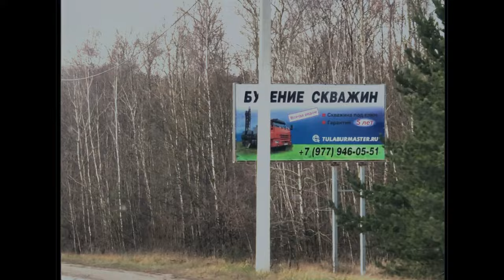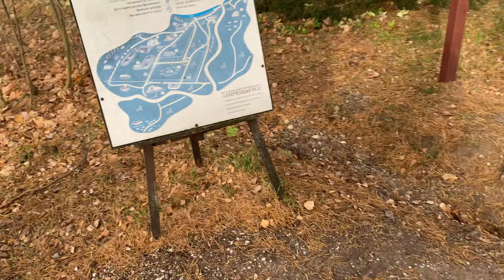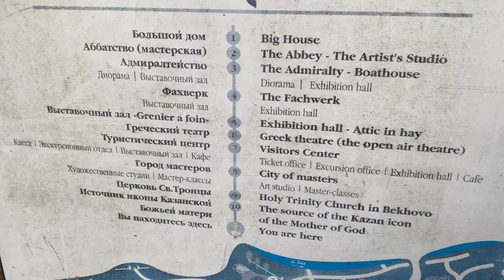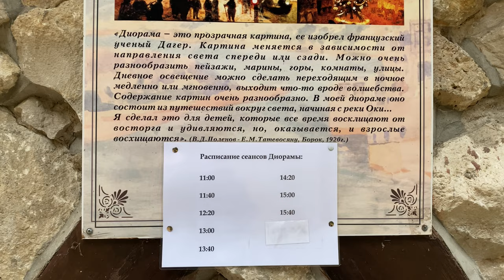Поездка на выходные | музей-заповедник Поленово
Если вы еще не знаете, куда рвануть на выходные – обязательно посетите усадьбу-музей художника Поленова!